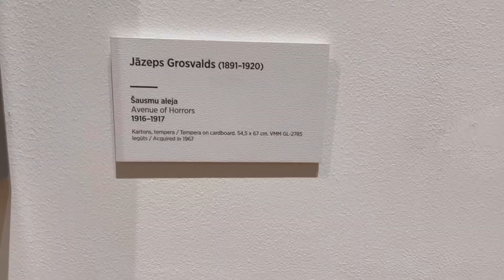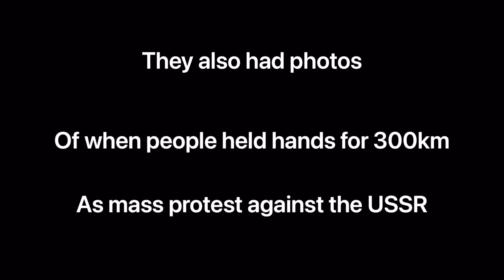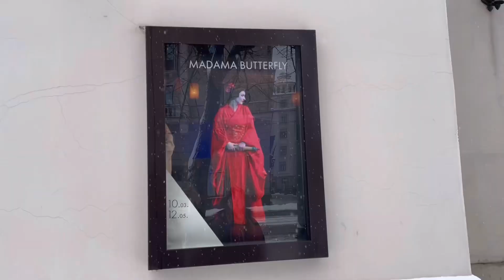Latvian Art Gallery [ Riga - Latvia ]